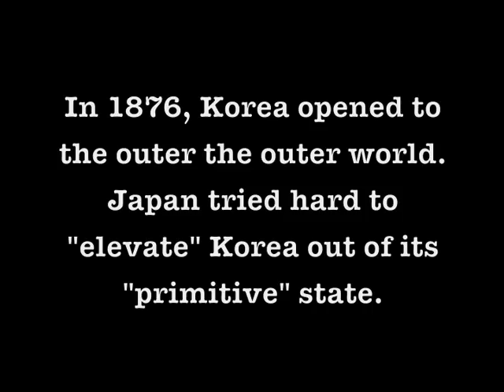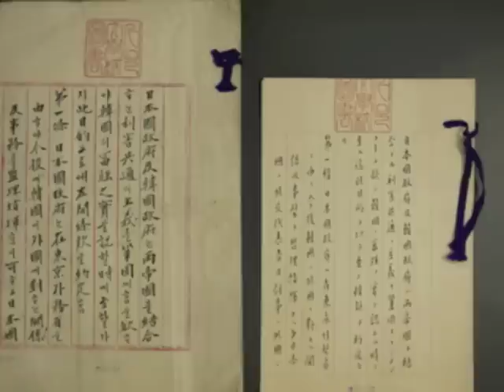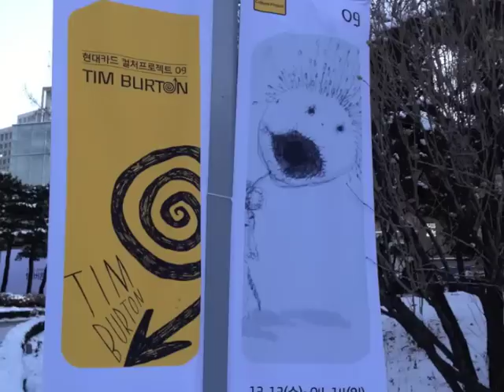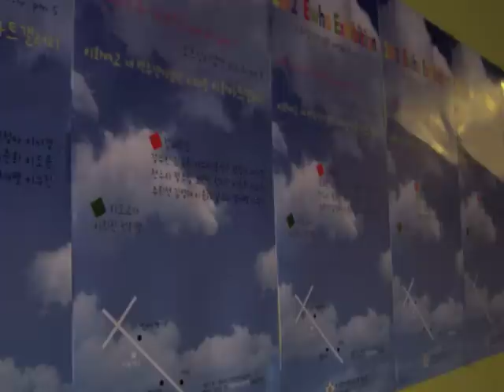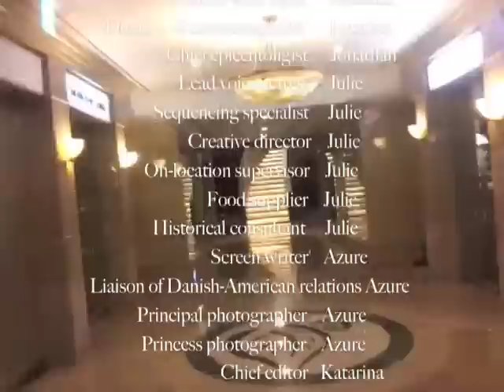Early Modern Korea - Jeong-dong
Video made for our university course - Early Modern Korea at Yonsei University.

Everything is purely made for an educational purpose, and we claim no rights for the music used in this video, nor the pictures that are not taken by ourselves.